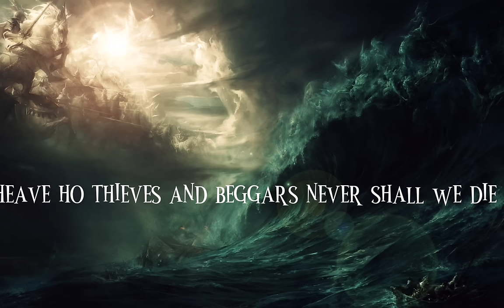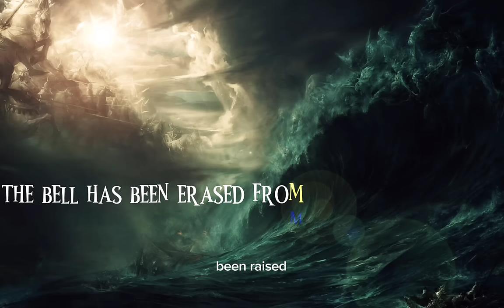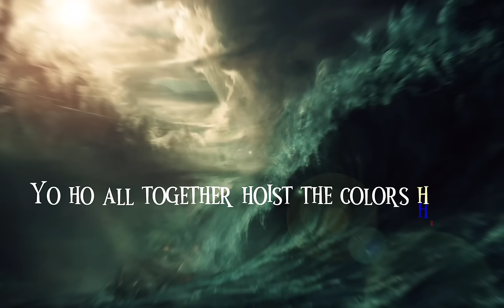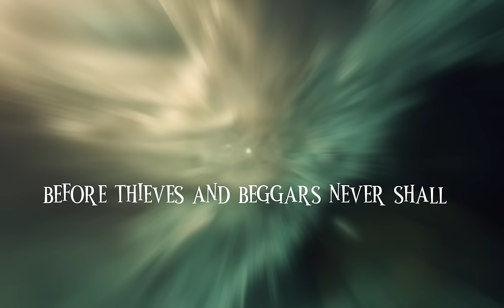Hoist the colours - The Bass Singers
The King and his Men
Stole the Queen from her bed
And bound her in her bones
The Seas be ours and by the Powers
Where we will, we'll roam

Yo, Ho, all hands
Hoist The Colours high
Heave, Ho, Thieves and Beggers
Never shall we Die!

Yo, Ho, all together
Heave, Ho, Thieves and Beggars

Some men have died
And some are alive
Others sail on the sea
With keys to the cage
And the Devil to pay
We lay to Fiddler's Green!

The bell has been raised
From it's watery grave
Hear it's sepruchal tone
A call to all
Pay head the squall
Turn your sail towards home!